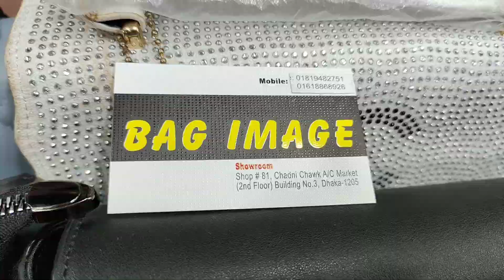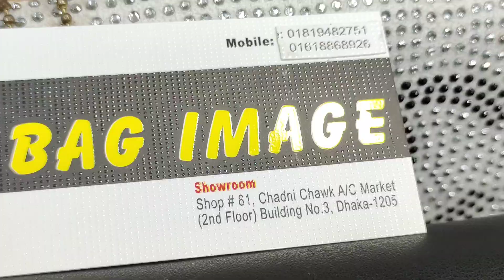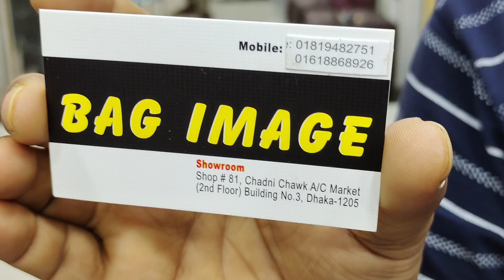খুবই কমে খুবই সুন্দর লেডিস পার্টি ব্যাগ.top collection best quality ladies party bag.